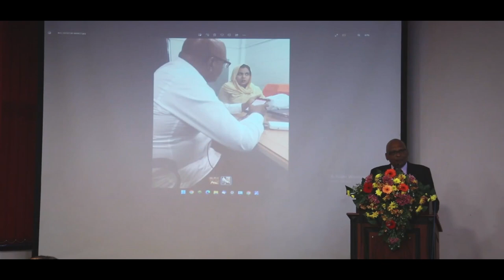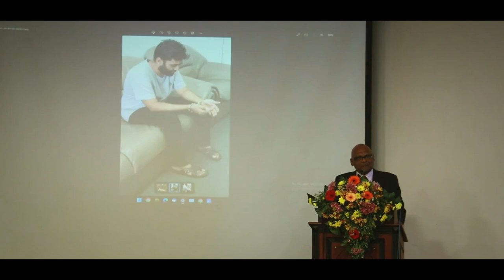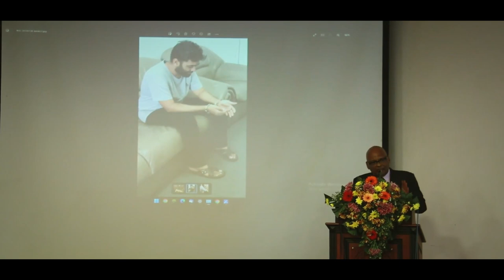Book Launch: Sri Lanka's Easter Sunday Massacre - Full Speech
Address by Professor Rohan Gunaratna at the launch of his new book, “Sri Lanka’s Easter Sunday Massacre - Lessons for the International Community”, BCIS, Sri Lanka, July 28, 2023.

Presided over by the Speaker of the Parliament Mahinda Yapa Abeywardena, the Foreign Minister Ali Sabry was the guest of honour at the book launch. The special guests were Attorney General Sanjay Rajaratnam and Supreme Court Justice Yasantha Kodagoda.

Over the past few days, there have been many requests for the full speech that I delivered at the 'Sri Lanka's Easter Sunday Massacre' book launch. Some media institutions, individuals, and various others including those who didn't attend the event are taking my speech out of context or outright spreading false information on what was said.

I have shared the full speech here, so that I may clear the air. In this video, you will see that I don't label Muslims as terrorists. Nor do I campaign for any political party. In fact, I reveal how continuous governments have failed to respond well to the attack and have neglected precaution, prevention, and progress.

Further, I noted how the Muslim community in Sri Lanka reject radicalisation except for a few fringe individuals. I also urged them to continue to work hard to prevent the creation of more Zahrans.

I thank everyone who attended, engaged with me, and shared their questions.

The book is available at: Sarasavi Bookshop (Pvt) Ltd  | Penguin SEA | Amazon | Barnes & Noble, Inc. |

I also encourage you to watch the never before seen video by Zahran which I shared at the launch, to get an insight into his ideology.

After learning more about the attack by reading the book, kindly share your comments especially your recommendations to build a safe and secure environment for all communities and faiths.